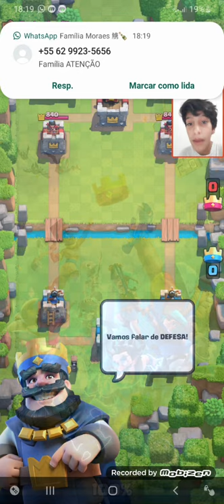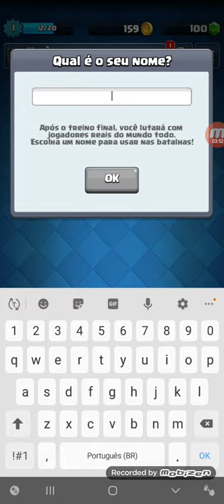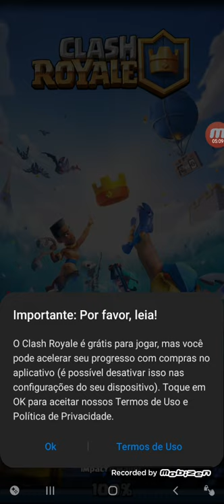Partidas no clash royale